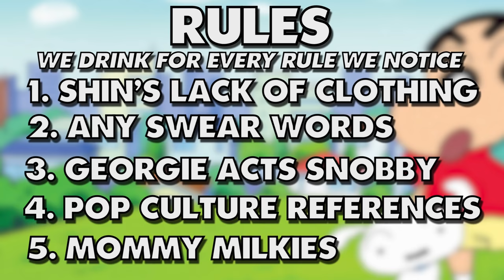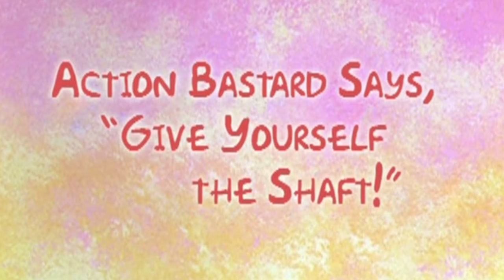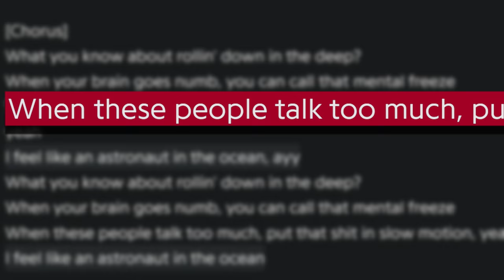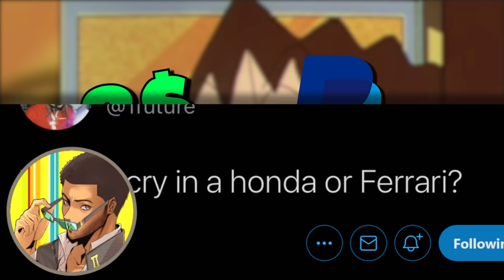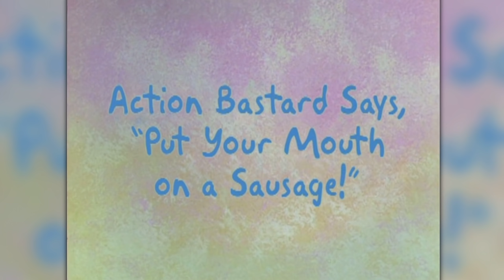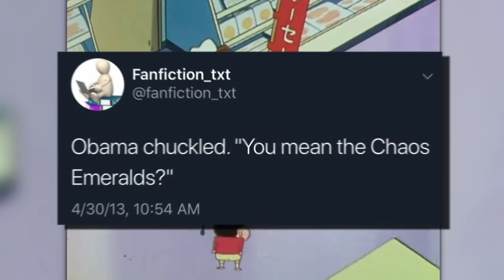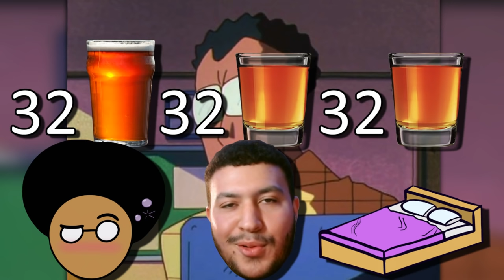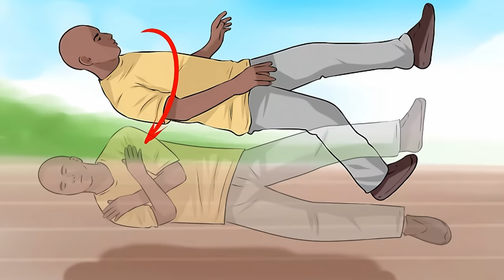SHIN CHAN: THE DRINKING GAME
Whatchu know about rolling down in the deep end?